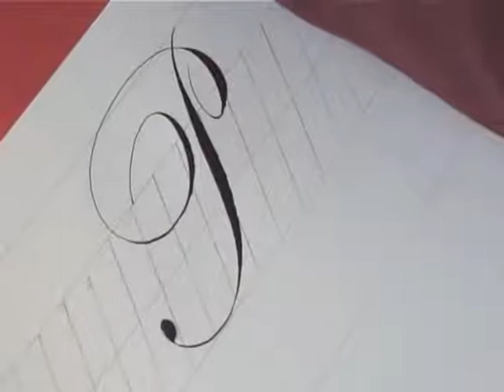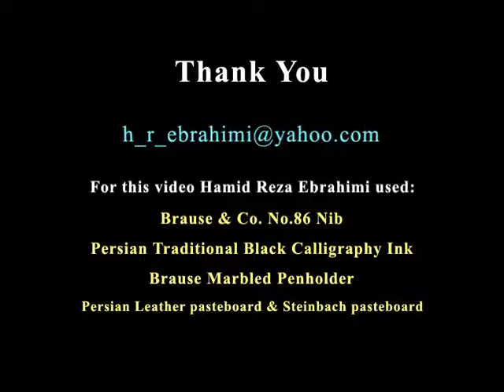Hamid Ezra Ebrahimi: How To Write Copperplate - Letter Pp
Hamid Ezra Ebrahimi demonstrates how to write copperplate letter Pp